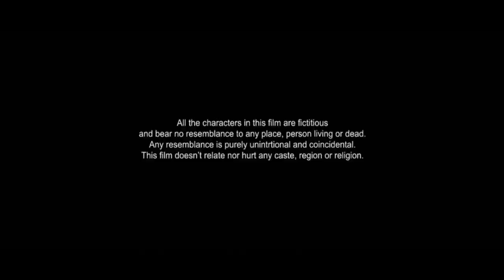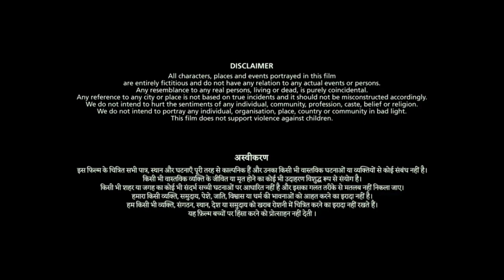I 2015 Full Movie In Hindi | Vikram | Amy Jackson | Upen Patel | Suresh Gopi | Yogi | Review & Facts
2015 Full Movie In Hindi | Vikram | Amy Jackson | Upen Patel | Suresh Gopi | Yogi | Review & Facts